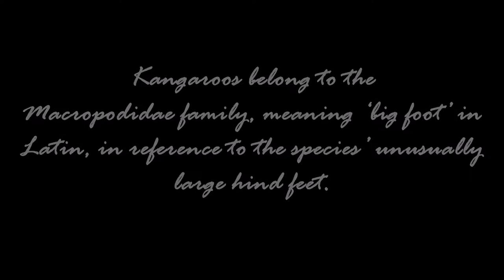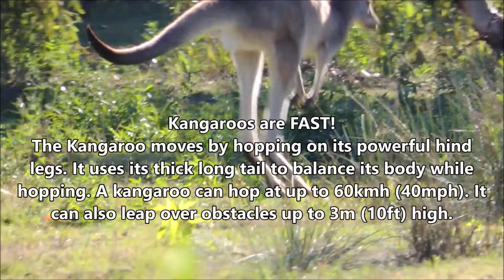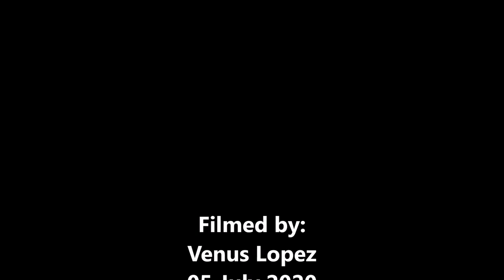🦘🤦‍♀️ Kangaroo Mob in the Wild, Kangaroo Video YouTube, Australian Native Animal, Nature & Wildlife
Captured this mob of Kangaroos! while bird watching in Tinchi Tamba Reserve Wetlands, Griffin, Queensland. I noticed they have lots of Joeys, mother and baby's resting in the field. Great grey kangaroo, the forester kangaroo mating with a grey flyer!
Kangaroo facts/info:
Some interesting kangaroo facts:
Kangaroos belong to the Macropodidae family, meaning ‘bigfoot’ in Latin, about the species’ unusually large hind feet.
A male kangaroo is called a boomer.
A female kangaroo is called a flyer
A baby kangaroo is called a joey
A Kangaroo is a marsupial mammal, meaning a mammal with a pouch
It is a macropod which means "bigfoot".
There are over 40 different types (species) of Kangaroo.
The smaller ones are usually called Wallabies.
The largest is the Red Kangaroo.
It stands taller than a man and can weigh 85 kg's.
It is the largest marsupial in the world.
There are 47 varieties of kangaroo, ranging in size from the two-pound rock wallaby to the 6-foot.
The Kangaroo move by hopping on its powerful hind legs, they are FAST!. It uses its thick long tail to balance its body while hopping.
 A kangaroo can hop at up to 60kmh (40mph). It can also leap over obstacles up to 3m (10ft) high.
Kangaroos are native to Australia
They are grazing animals that eat grass, young shoots and leaves of heath plants and grass trees.
Kangaroos need little water to survive and are capable of going for months without drinking at all.
The kangaroo usually rests in the shade during the day and comes out to eat in the late afternoon and night when its much cooler.